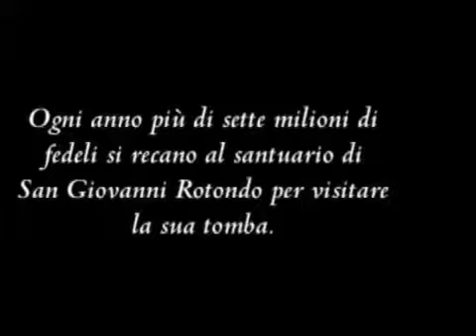Padre pio scene più toccanti dei miracoli .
Scene del film di sergio castelitto in suo ricordo dei miracoli di padre pio